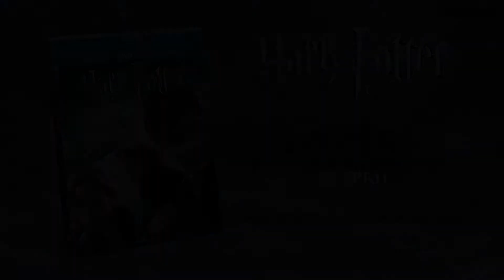SE HEMAR MMMmadeyesLook HP7a 1080p178